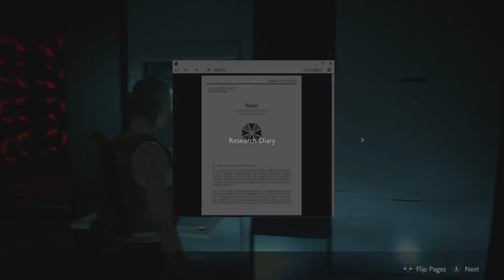Resident Evil 2 Remake my Gameplay CLAIRE A Story - NEST Laboratory - W-03 West Area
Finish the fight!

BIOTESTING LAB + P-4 LEVEL TESTING LAB + G (STAGE 3) BOSS FIGHT